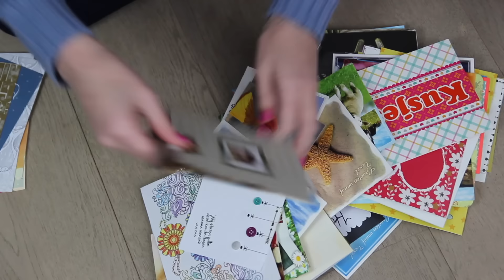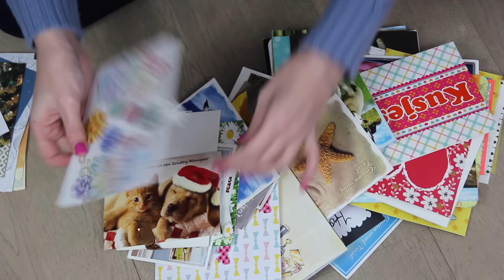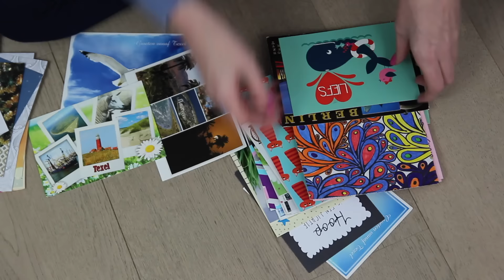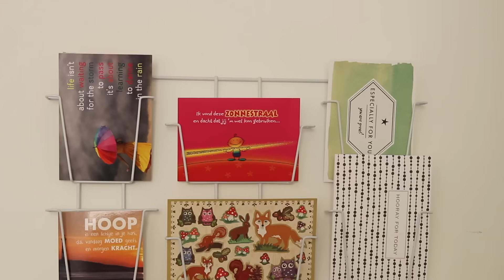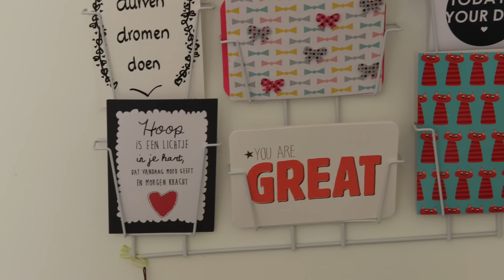Kaartjes uit mijn kaartenrek organiseren! (gekregen van lezers!)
Samen met jou zoek ik al mijn gekregen kaartjes uit en vertel ik over mijn ontvangen kaartjes!

Neem ook eens een kijkje op mijn mind- & lifestyle blog!

Post naar mij sturen? Dat kan naar:
Lisanne Leeft
Postbus 161
1780 AD Den Helder